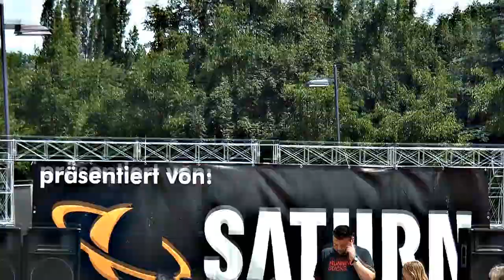Angriff auf DSDS Gewinner Pietro Lombardie... (NosTeraFuTV)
Title "Failed attack on Pietro Lombardi"
He is the winner of the german version of "American Idol"
although i managed to get on the stage, the security was too fast and aggressive for me xD
My stomach :O